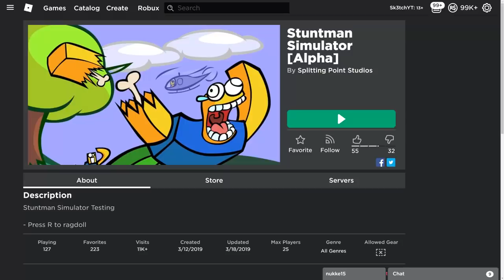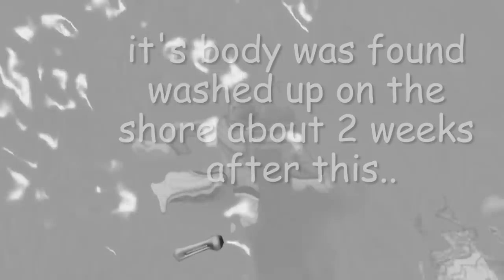my bones don't work no more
doc just called, said my bones no work.

he said bones will never work again, now im stuck with me useless bones.

BUT ImA sTUNt Man

Sketch or Sk3tch or Sk3tchYT or Skek or Skup is mostly a roblox gaming channel.